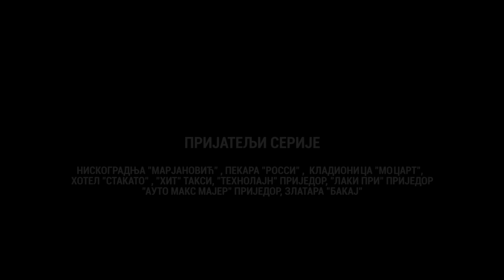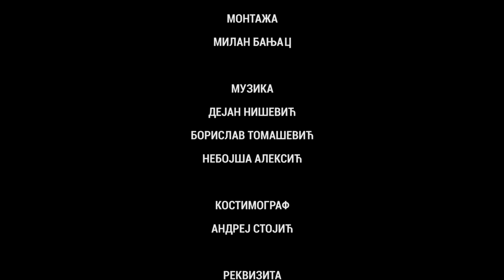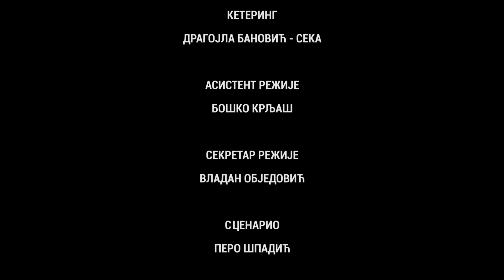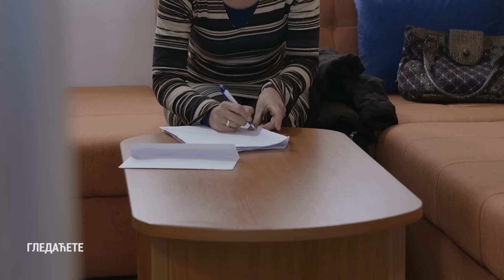DOBRO JUTRO KOMŠIJA (SEZONA 2) - 12 EPIZODA